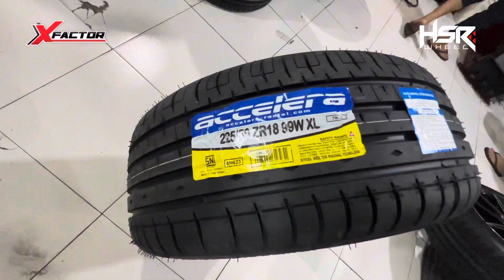Modifikasi Xpander Cross Memakai Hsr Ring 18 Auto Sangar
XFactor Surabaya - Toko Velg Mobil & Ban Mobil Surabaya
- Menyediakan Velg Mobil Dari R14-R22
- Menyediakan Ban Mobil
Accelera
Zeetex
Forceum
Yokohama
Segala Jenis Tipe & Ukuran Dari R13-R22
- Menyediakan Spooring 3D, Balancing & Nitrogen
- Menerima Tukar/Tambah Velg/Ban Mobil
- Menerima Service Velg/ Ripair Velg, Ripaint Velg

Pembayaran Bisa Dilakukan Via
- TF Via Bank
- Debit
- Kartu Kredit
- Cash
- Home Credit
- Akulaku
- Kredivo
- Blibli
- Tokopedia
- Bukalapak
- Shopee

Untuk Konsultasi Mengenai Velg Mobil & Ban Mobil Bisa Hubungi Nomor Kami Via WA - 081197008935 ( Andrey )